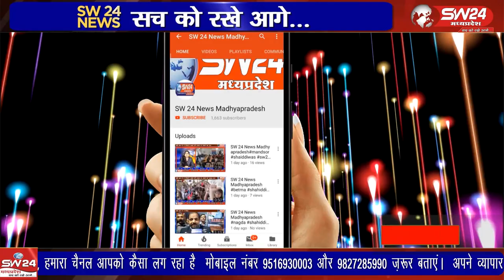नर्मदा जयंती पर जिले के महेश्वर, बड़वाह स्थित नर्मदा तटों पर आस्था का सैलाब नजर आया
नर्मदा जयंती पर जिले के महेश्वर, बड़वाह स्थित नर्मदा तटों पर आस्था का सैलाब नजर आया। मां नर्मदा का तट सुबह से देरशाम तक नर्मदे हर के जयकारों से गुजायमान होता रहा। खरगोन से ब्युरो की रिपोर्ट